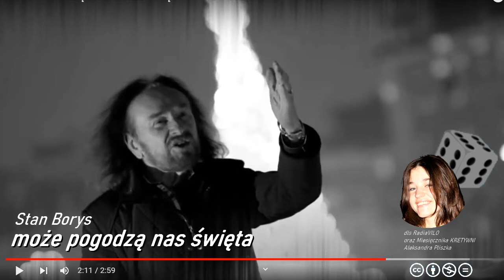Kolęda na czasie Stana Borysa, dla radia VILO i Miesięcznika KREATYWNI: Aleksandra Pliszka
Fragment bloku świątecznego dla młodzieżowego radia w VI LO w Gdańsku. Przygotowała Aleksandra Pliszka (redakcja Miesięcznika Kreatywni)